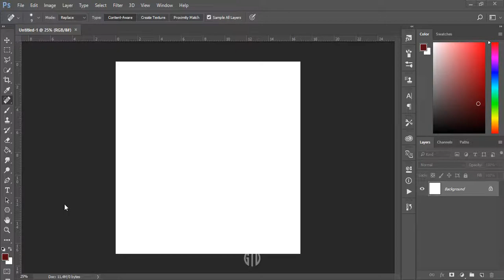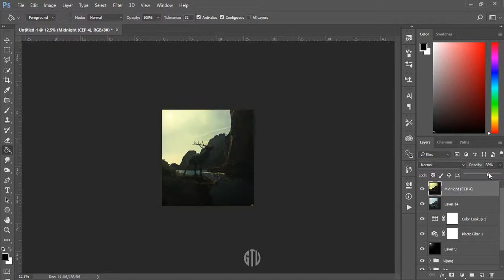[Photoshop Manipulation] Deer Statue - Speed Art